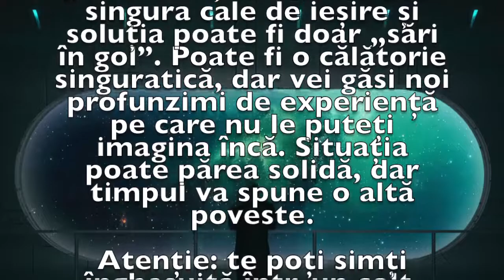Previziunea zilei de 15 Iulie